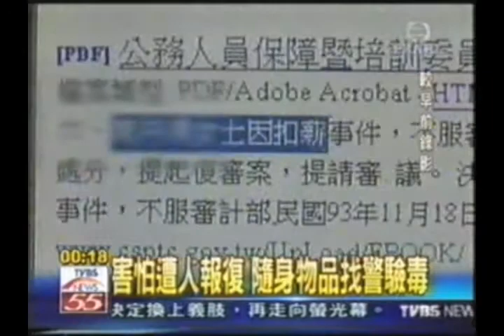台灣三軍愛你陳總統 2002